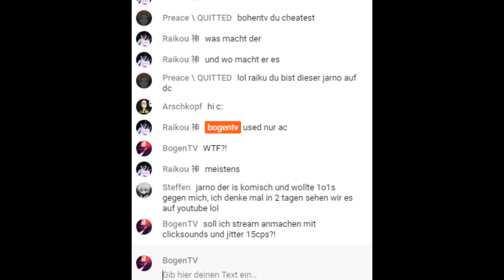KillStreak on ya neck | no one man army no more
Someone asked me if I wanted to join a team (called KillStreak/KS) and I joined :D. In there are many leaderboard players or just good af people ^^. Have fun with the video and what do you guys think about league of legends? Should I upload it again? :o